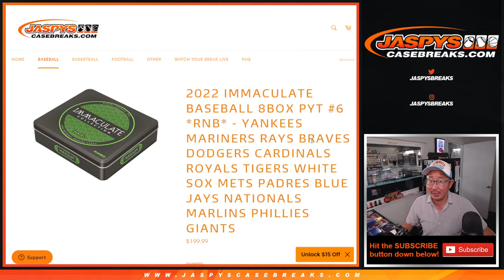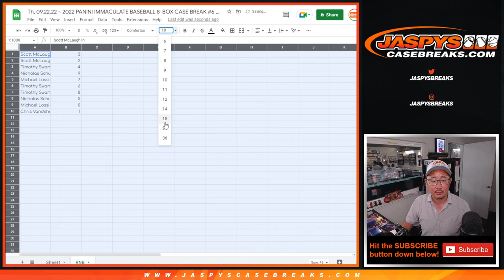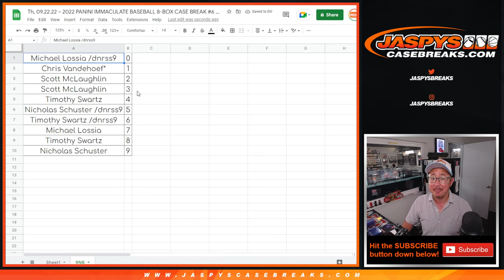RNB ~ Th, 09.22.22 ~ 2022 PANINI IMMACULATE BASEBALL 8-BOX CASE BREAK #6 *PYT*